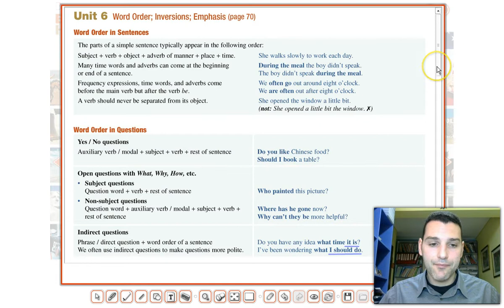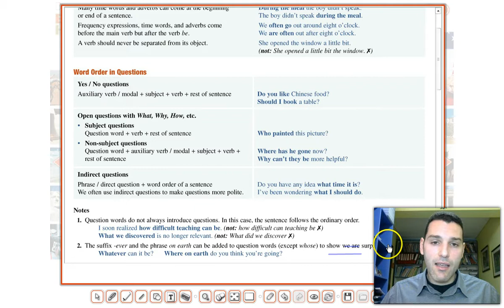6 - Word Order - English Grammar - Proficiency Level - Γραμματική Αγγλικών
Γραμματική Αγγλικών - Ιδιαίτερα μαθήματα Αγγλικών με βίντεο

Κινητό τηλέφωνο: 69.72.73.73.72